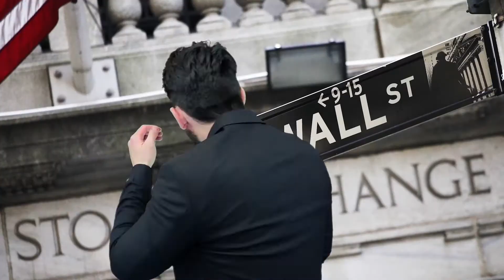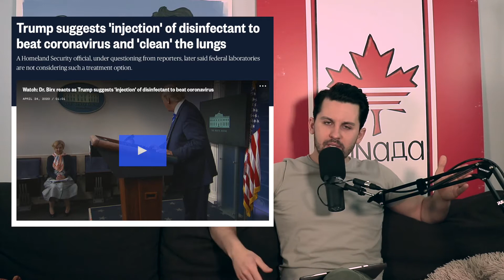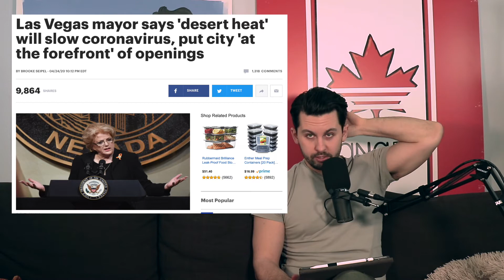No One's Impressed 27: Mullet confidence & Trump science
This week I talk about cutting my own haircut, how weird the world has gotten, Trump's idea on injecting disinfectant, reopening Vegas, mayor of Osaka's reason for why women shouldn't grocery shop, Chrystia Freeland evading questions and leaders overstepping freedoms.